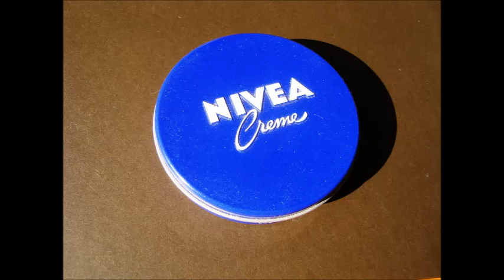Kuduro 2017 - Baúca -